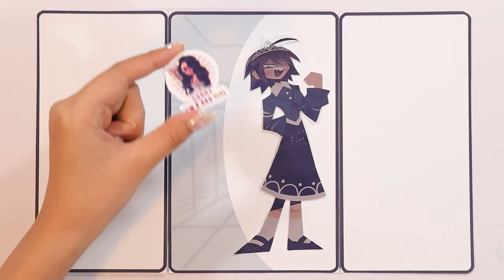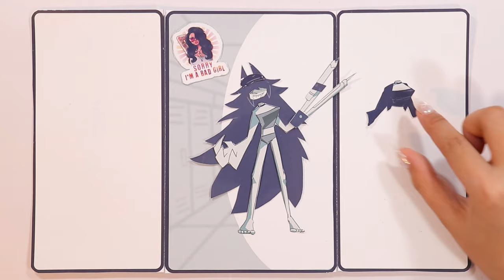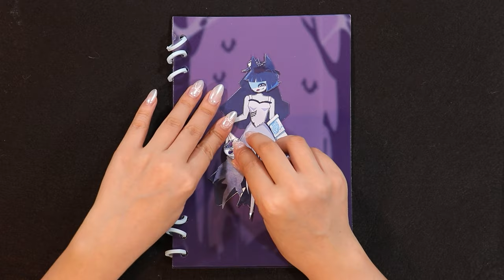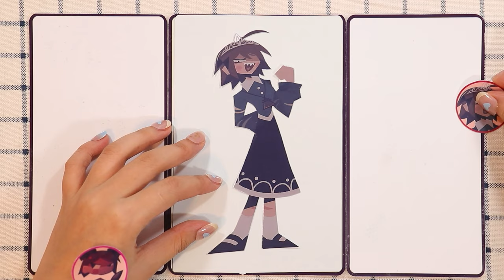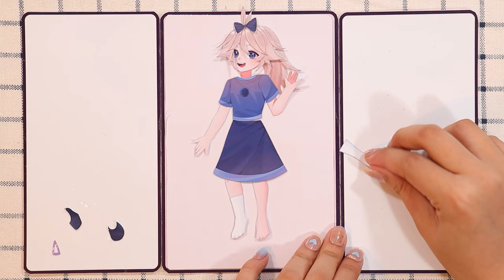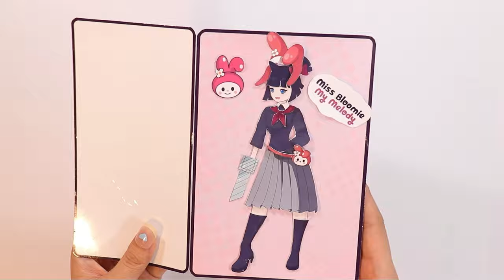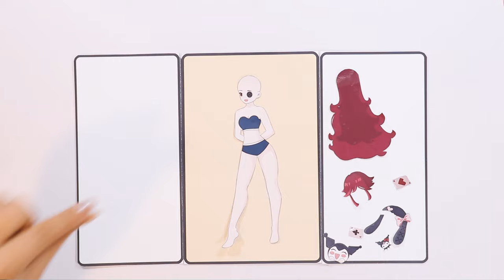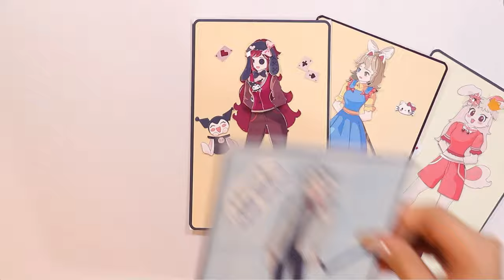Basic in behavior but Bad Girl | FPE ART Sticker